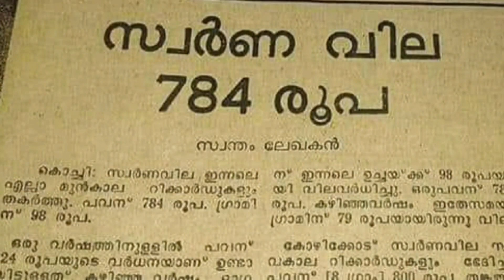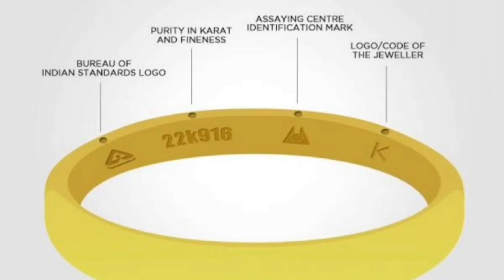സ്വർണവില അഞ്ചാം ദിവസവും താഴേക്ക്...